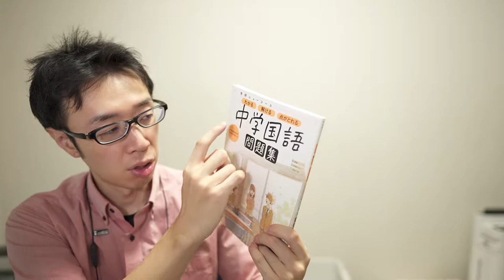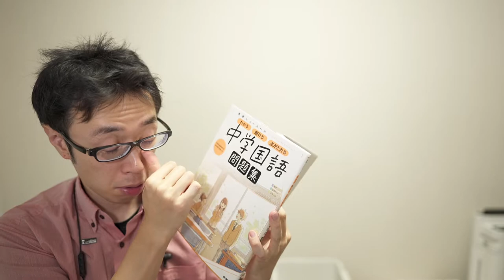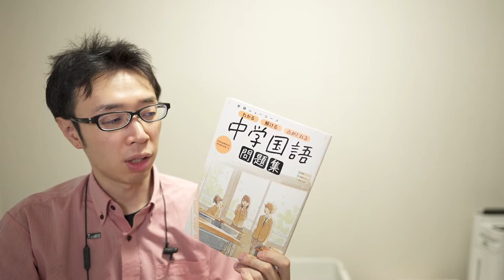【問題集・参考書紹介シリーズ】ニューコース 国語【中学教材紹介シリーズ】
(まだ作成中かも、、、)

○リンク
【ニューコース　国語】
▶動画